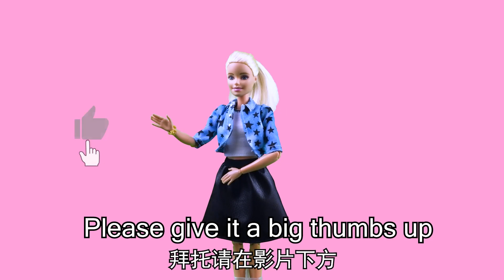Barbie shopping | Barbie picks up a child! | Barbie market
I make Barbie dolls videos for kids
I use barbie toy play the story

This Video is a story of Barbie shopping for food and Barbie shopping for clothes

This video has three paragraphs.

1.Barbie shopping
Barbie and Ken shopping for food
Barbie and Ken shopping for clothes
Barbie picks up a child in the market

2.Ending Barbie shopping
Barbie and Ken back home
Barbie Prepare dinner

3.Barbie and Ken dinner

If you like barbie and like barbie doll

2.About barbie camping fun and barbie Travel Holiday Camp